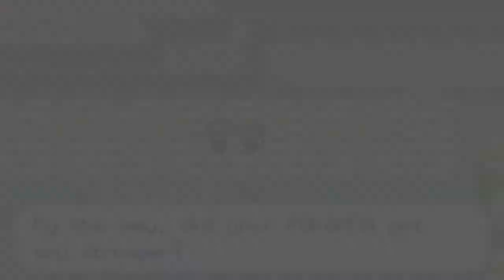Pokemon Fire Red - Novo elemento ! #2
Pokechu

Coisas do olx

Queres ser youtube partner através da RPM  ( Maker studios )? Abre este link e segue os passos! *não é nada para assustar, apenas é um link curto*

Faz um conta no LoL totalmente de borla !
Se te sentires generosamente generoso , faz uma conta até nivel 10 e ajuda-me ! :)